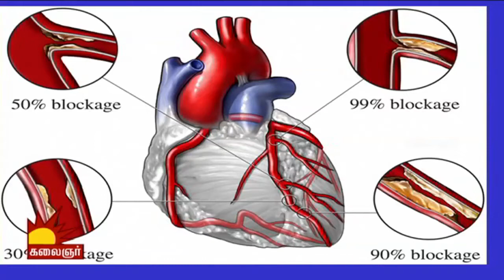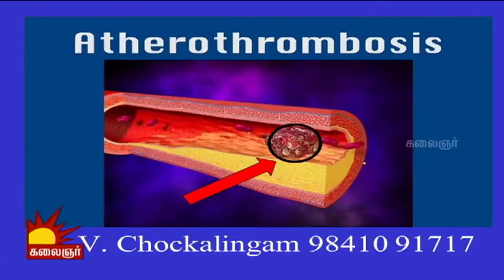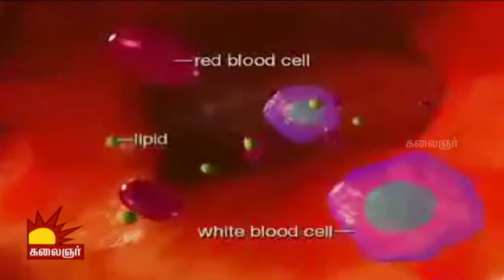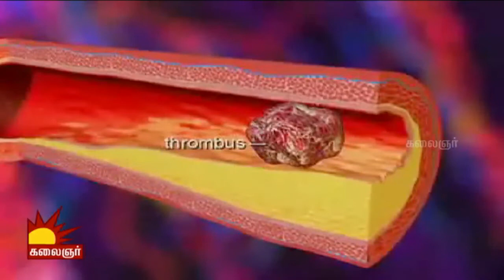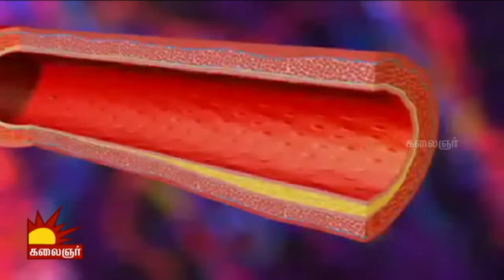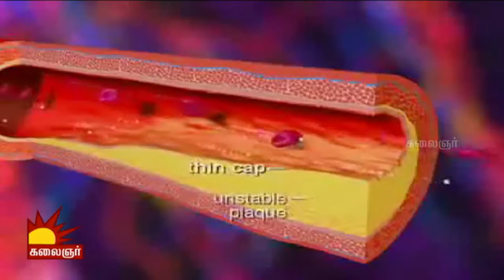Vidiyale Vaa | Epi 831 | 22/07/2016 | Kalaignar TV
Vidiyale Va is a morning Talk show of Kalaignar TV about healthy life, healthy society and special interviews.This show consists of segments mentioned below

Show Segments

Palandu Valndhida :  Dr Gawthaman at 00:30
Theedhum Nanrum : Mr. Manushya Puthiran at 08:49
Sirapu Virundhinar :   Dr Pae Pothy at 17:10
Onre Sol Nanre Sol : Professor Subbhu Veerapandiyan at 42:00
Alosanai Neram :   Er Natraj at 49:40
Suttru Sulala : Dr Vincent at 1:01:49